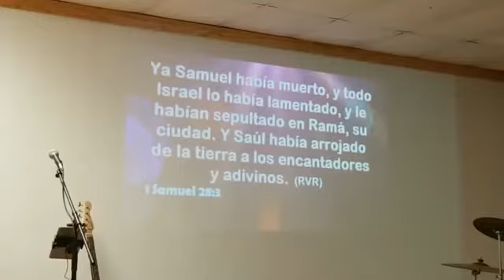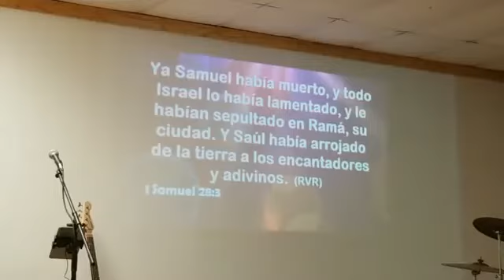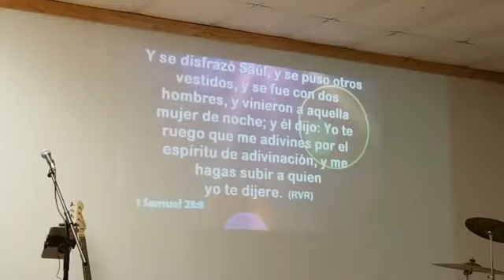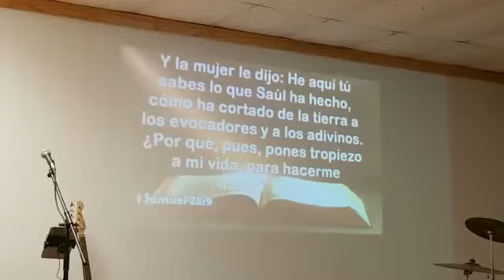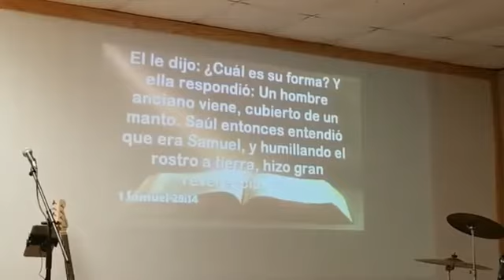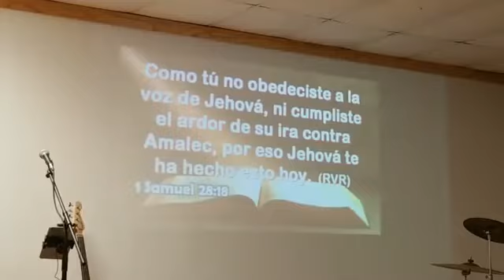UN CORAZON DIFERENTE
Se edificado escuchando la Palabra de Dios.